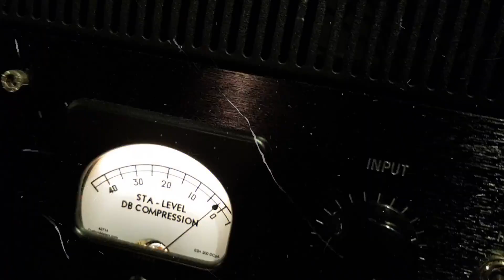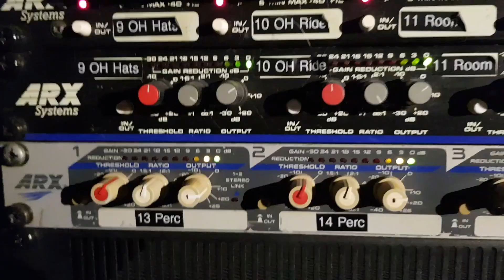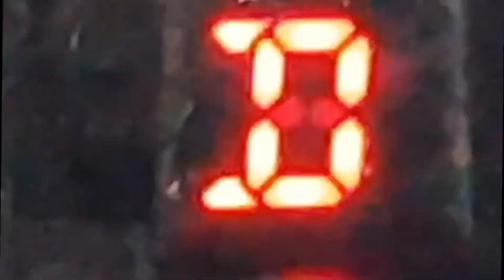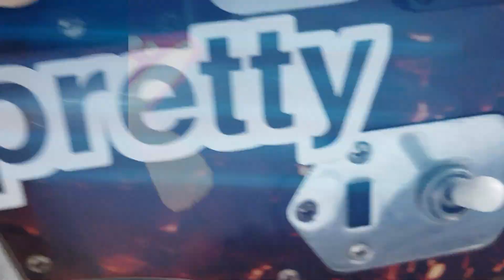Mushroom PRETTY JESUS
Pretty Jesus are back with a stoner rock trip out!
Pretty Jesus are a 3 peice guitar band from Coolum Beach Australia